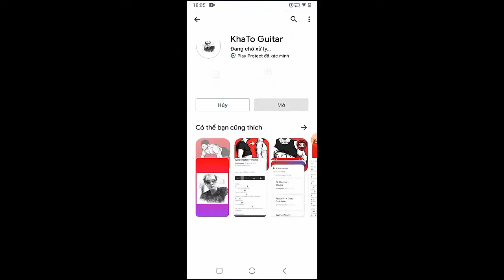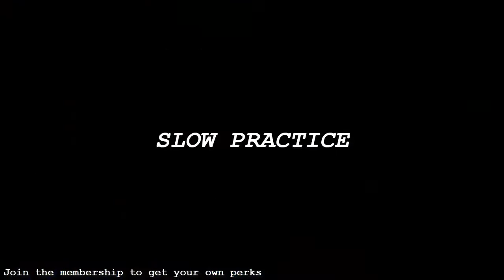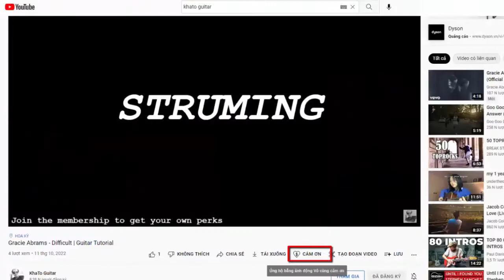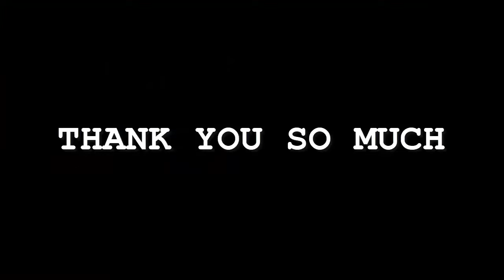Joshua Bassett - Different | Guitar Tutorial